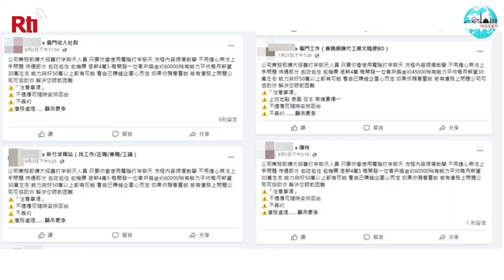Taiwanese Scammed to Cambodia | Taiwan, Aug. 18, 2022 | Taiwan Insider on RTI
[Be wary of fake job ads]

In recent weeks, there’s been a spike in cases of Taiwanese people getting trafficked to Cambodia. Scammers will post too-good-to-be-true job ads online and trick people into handing over their passports. Upon arrival, victims find themselves stuck in Cambodia with no way out. How do these rings operate and what should people be on the lookout for? Leslie Liao tells you.